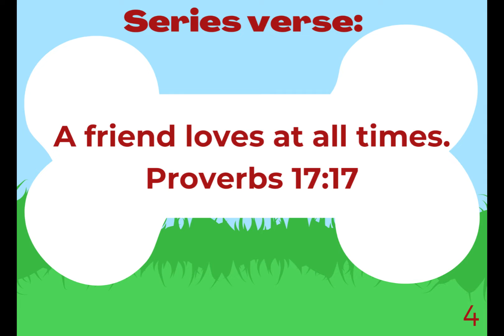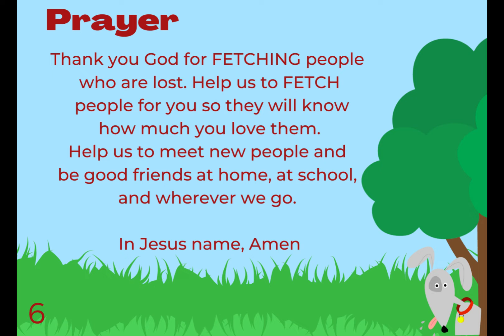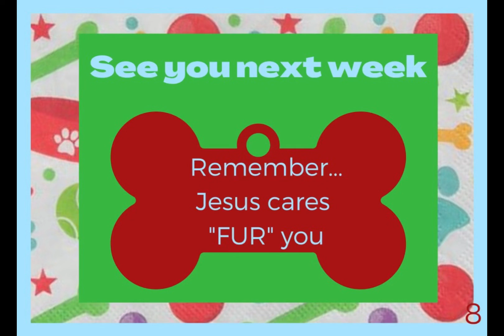H-elpful - Fetch(Elementary 11-6-22)